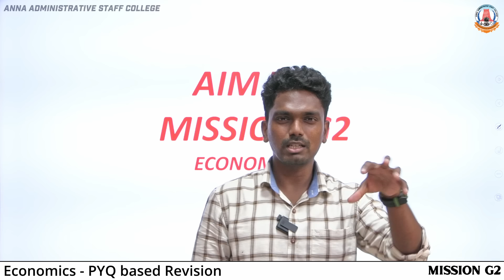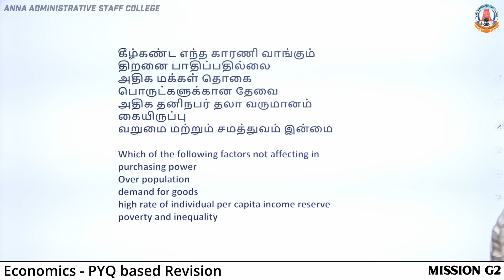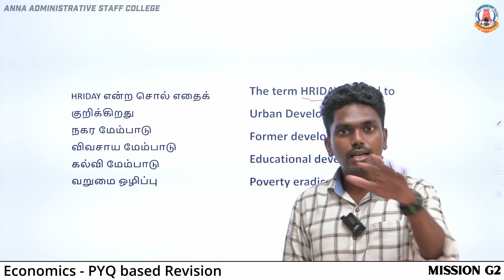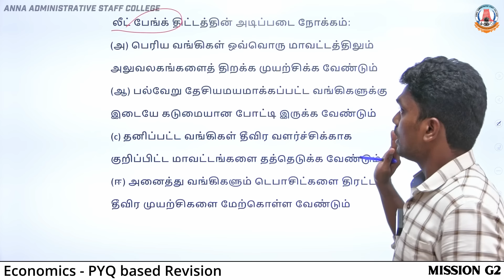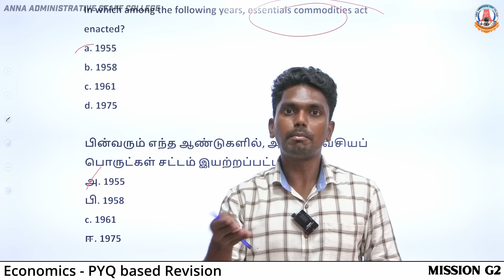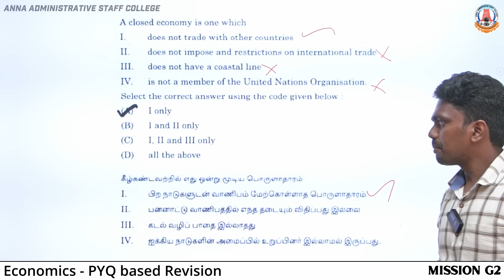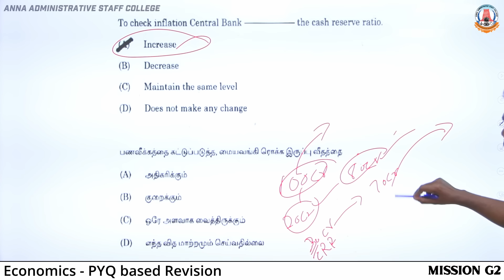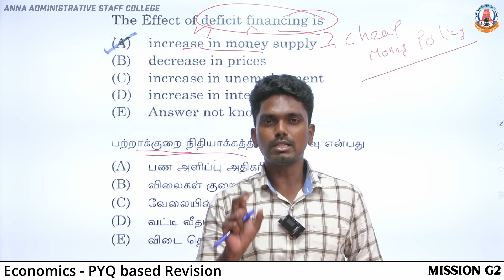Mission G2 | Indian Economy - Live | 11am to 2pm | Mr. Santhosh Kumar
Mission G2 - TNPSC Group 2/2A Prelims Crash Course 🔥
Starts from 12th August, Get Ready Now 💪